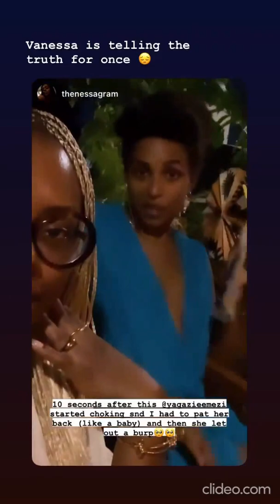Orange Nerd Khalo Lola Ogunnaike Sonia Irabor Imelda Ezikpe - Yagazie Emezi birthday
source - Orange Nerd Khalo Lola Ogunnaike Sonia Irabor Imelda EzikpeYagazie Emezi ig